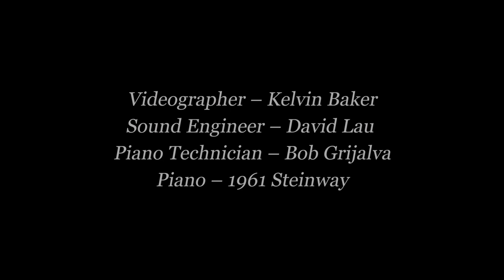Islamey: Oriental Fantasy, Op. 18 – Mili Balakirev | Waleed Howrani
Islamey: Oriental Fantasy, Op. 18 by Mili Balakirev
Waleed Howrani, pianist